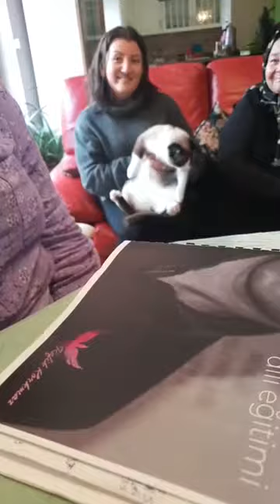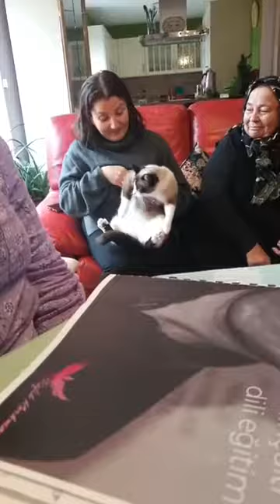REFİK KORKMAZEĞİTİMLERİ-Kanaldan Bilgiler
KAYIT VE BILGI icin asistanım Aylin Paşaoğlu 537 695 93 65

1. Kuyruk sokumu rahatsızlıklarını yok ediyoruz (1 saniyede)!
2. Boyun düzleşmesini yok ediyoruz (1saniyede)!
3. Boyun fıtıklarını yok ediyoruz (1 saniyede)!
4. Disk kaymalarını yok ediyoruz (1 saniyede)!
5. Bel fıtıklarını yok ediyoruz (1 saniyede)!
6. Skolyozu yok ediyoruz (1 saniyede)!
7. Donuk omuz rahatsızlığını yok ediyoruz (10 saniyede)!
8. Fibromiyarjiyi yok ediyoruz (60 saniyede)!
9. Düşük omuzları düzeltiyoruz (15 saniyede)
10. Kalça çıkık rahatsızlığını yok ediyoruz (1 saniyede)!
11. Ayak kısalıklarını yok ediyoruz (1 saniyede)!
12. Kemiklerdeki her tür deformasyonu yok ediyoruz (1 saniyede)!
13. Kulak zarı deliklerini yok ediyoruz (1 saniyede)!
14. KULAK ZARI olmayana yeni kulak zarı yapıyoruz (1 saniyede)!
15. İşitme problemlerini çözüyoruz (1 saniyede)!
16. Burun tıkanıklıklarının yok ediyoruz (1 saniyede)!
17. Eklem rahatsızlıklarının her türünü yok ediyoruz (1 saniyede)!
18. Insanın, hayvanın, bitkinin boyunu uzatıyoruz (1 saniyede)!
19. Göz rahatsızlıklarını ortadan kaldırıyoruz!
20. Böbreklerinizin, kalbinizin, cigerlerinizin, pankreasınızın, safra kesenizin, dalağınızın, bademciklerinizin, yemek borunuzun, midenizin, ince bağırsaklarınızın, kalın bağirsaklarınızın, gözünüzün, beyninizin, damarlarınızın, sinirlerinizin, iskeletinizin 4 boyutlu görüntüsünü çekiyoruz ve bu organların rahatsızlıklarını ortadan kaldırıyoruz. 2019 teknolojisi bunu anlayamaz. 4 boyutlu görüntüden söz ediyorum: en, boy, yükseklik ve zaman boyutları... Hem de 1 saniyede bu görüntüyü çekiyoruz.
21. Kistleri yok ediyoruz (1 saniyede)!
22. Nodülleri yok ediyoruz (1 saniyede)!
23. Miyonları yok ediyoruz (1 saniyede)!
24. Yağ bezelerini yok ediyoruz (1 saniyede)!
25. Dış hemoroidi yok ediyoruz (1 saniyede)!
26. İç hemoroidi yok ediyoruz (1 saniyede)!
27. Anne karnındaki bebeğin 4 boyutlu görüntüsünü çekiyoruz! Hem de bir saniyede!
28. Anne karnındaki bebeğin cinsiyetini biliyoruz hem de bir saniyede!
29. Anne karnındaki bebeğin Böbreklerinin, kalbinin, ciğerlerinin, pankreasının, safra kesenin, dalağının, bademciklerinin, yemek borusunun, midenin, ince bağırsaklarının, kalın bağirsaklarının, gözünün, beyninin, damarlarının, sinirlerinin, iskeletinin 4 boyutlu görüntüsünü çekiyoruz ve bu organlarda ne tür rahatsızlık varsa ortadan kaldırıyoruz!
30. Ismini merak ettiğiniz herkesin Ismini buluyoruz!
31. İstediğiniz kişinin telefon numarasını buluyoruz!
32. Cinayetleri, intiharları aydınlatıyoruz!
33. Eşinizle sevgilinizle aşkınızı Mucize ötesine taşıyoruz.
34. Çocuklarınızı yanlış alışkanlıklardan uzaklastiriyoruz.
35. Çocuklarınızı yanlış çevrelerden uzaklastiriyoruz.
36. Çocuklarınızın ders başarısını artırıyoruz.
37. Ömrünüzün kalan her saniyesine, duygu, düşünce ve aksiyonlarına gidiyoruz.
38. Danışanın cinsi sorunlarını tespit ediyoruz hem de bir saniyede!
39. Danışanın cinsi sorunlarının hangi yıl, ay, gün, saat, dakika ve saniyede nicin, nasıl, kim tarafindan oluşturulduğunu buluyoruz tespit ediyoruz hem de bir saniyede!
40. obsesif bozuklukları (tikler, takıntılar, korkular...) 1 saniyede yok ediyoruz
41. Tüm varlıklara (insan, hayvan, bitki, dünya, evren) bolluk, bereket, para akmasına vesile oluyoruz!
42. Tüm varlıklara (insan, hayvan, bitki, dünya, evren) sağlık akmasına vesile oluyoruz!
43. Tüm varlıklara (insan, hayvan, bitki, dünya, evren) bilgelik akmasına vesile oluyoruz!
44. Tüm varlıklara(insan, hayvan, bitki, dünya, evren) huzur içinde yaşamasına vesileyiz
45. Tüm varlıkların (insan, hatvan, bitki, dünya, evren) mutlu olmasina vesile oluyoruz!
46. Tüm varlıkların (insan, hayvan, bitki, dünya, evren) cesaretine vesile oluyoruz!
47. Tüm varlıkların basarısına (insan, hayvan, bitki, dünya, evren) vesile oluyoruz!
48. Tüm varlıklara mucize ötesi olduklarını hatırlatıyoruz!
49. Evreni beton, çelik yığını hastane binalarından kurtarıyoruz!
50. Evreni hastane atıklarından kurtarıyoruz!